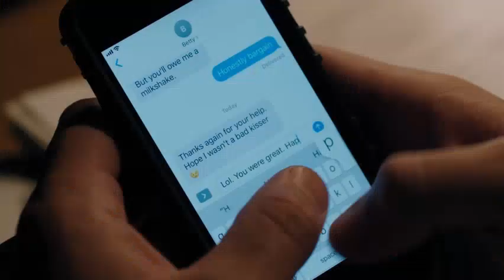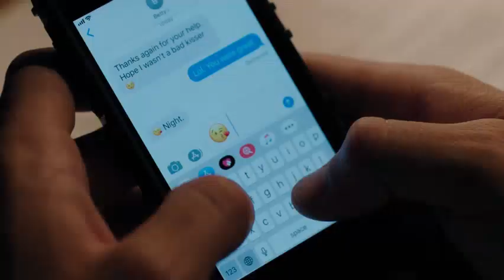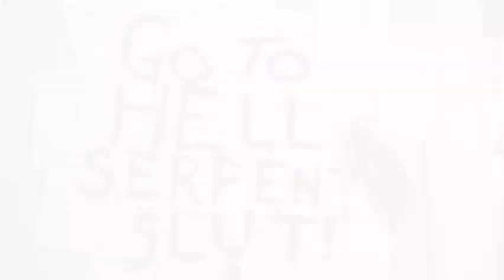betty & archie || ocean eyes [4x16].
Oops, I'm really sorry about that random shot of Kevin xD, other than that, I hope you like it. Better with headphones 🎧
Song: ocean eyes - Billie Eilish
Couple/Ship: Betty & Archie (Barchie)